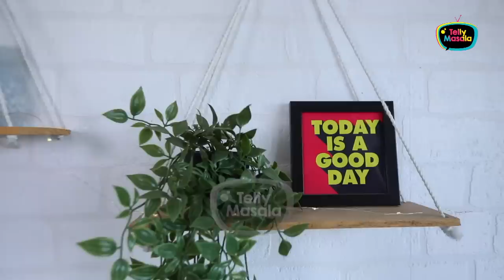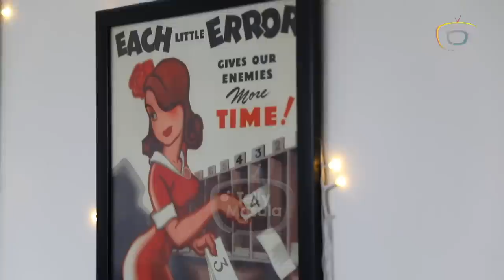Shafaq Naaz Beautiful House Tour | Mehmaan Nawazi | TellyMasala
Actress Shafaq Naaz known for her role of Kunti in Mahabharat and Mayuri in Chidiya Ghar
 welcomed TellyMasala into her house. She showed some beautiful corners of her cute abode. Check out her home tour in Mehmaan Nawazi